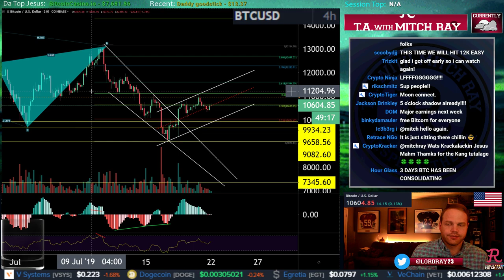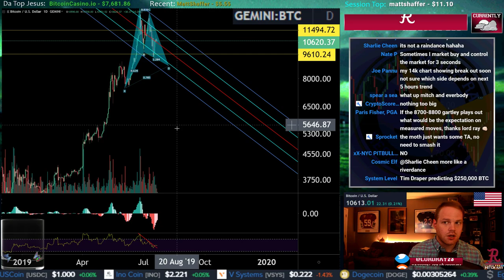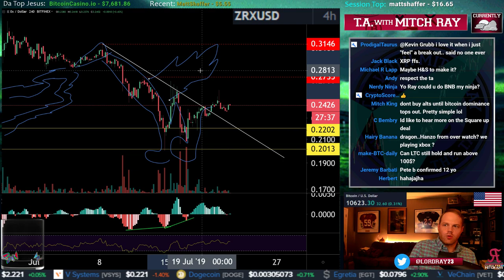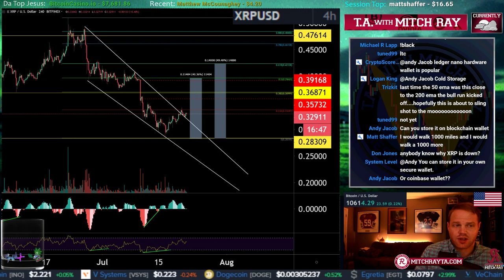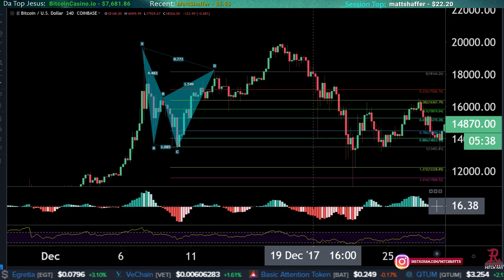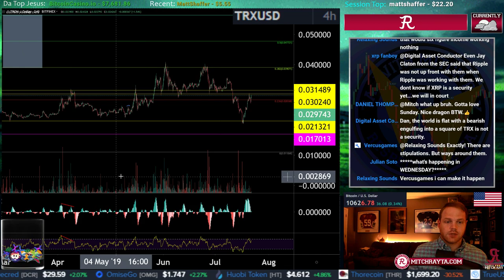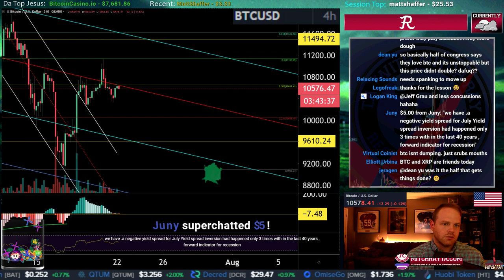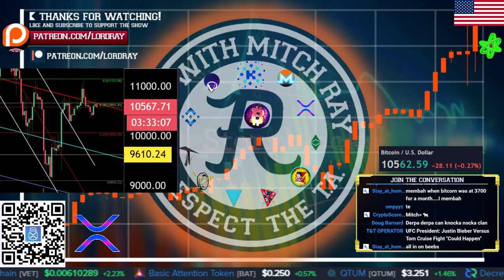Bitcoin Live : BTC Weekly Close. Episode 605 - Crypto Technical Analysis